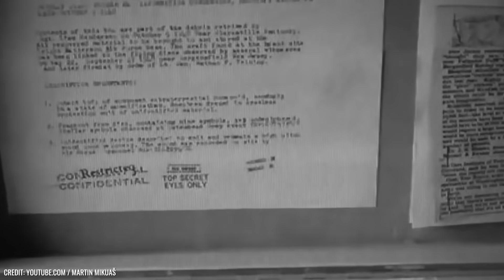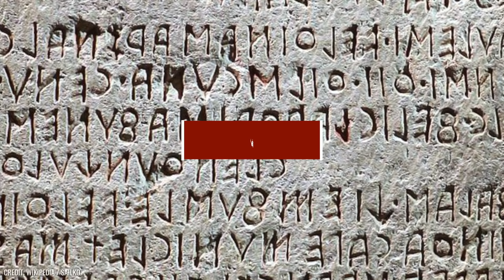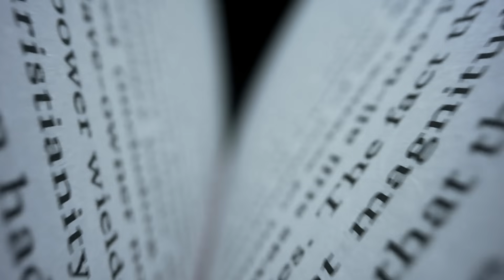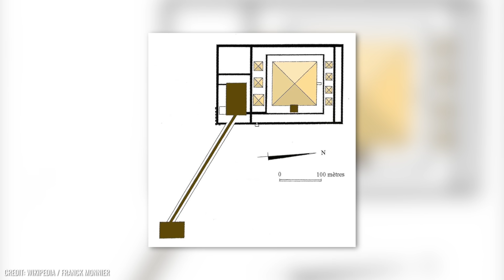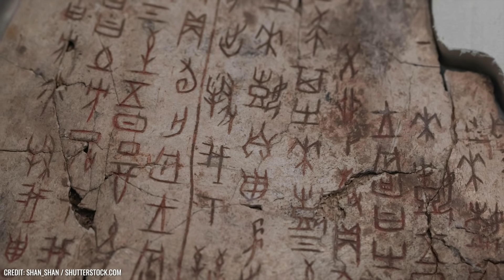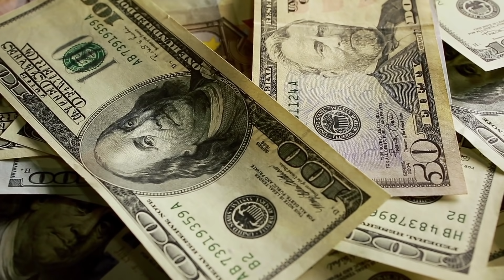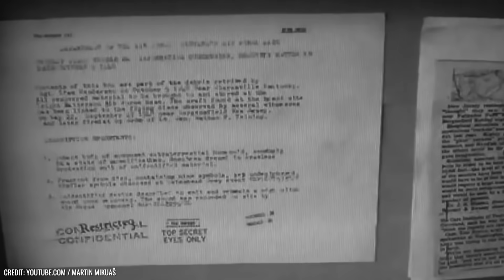11 Achados arqueológicos que os cientistas não conseguem explicar!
Sempre que os arqueólogos encontram uma nova relíquia do passado, adicionamos outra pequena peça do quebra-cabeça ao quadro geral de nossa história humana. Descobertas de séculos anteriores nos ajudam a entender melhor o modo de vida cotidiano de nossos ancestrais. Mas os objetos descobertos pelos pesquisadores nem sempre ajudam a lançar mais luz sobre as trevas da história da nossa Terra. Acontece repetidamente que os especialistas levantam um objeto do solo, cujo objetivo exato não pode ser explicado. Hoje gostaríamos de dar uma olhada em 11 dessas descobertas arqueológicas enigmáticas com você. Desejamos a você muita diversão com este tópico emocionante!